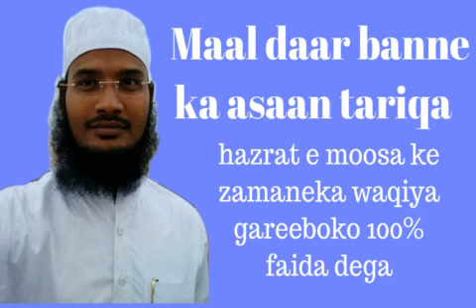Maal daar Kaesa bane? short clip by mufti abdul moiz shamzi sahab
muftimoizshamzi urdubayaan Ek admi ka ajeeb o gareeb sawal hazrat e moosa alaihslm se
👉 Maal daar banne ka asaan tariqa
👉 hazrat e moosa ke zamaneka waqiya gareeboko 100% faida dega